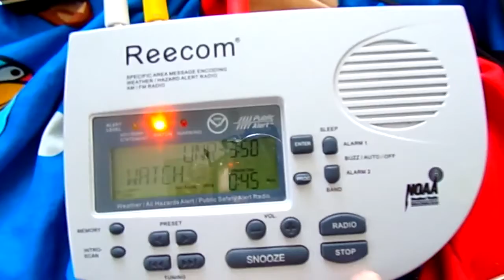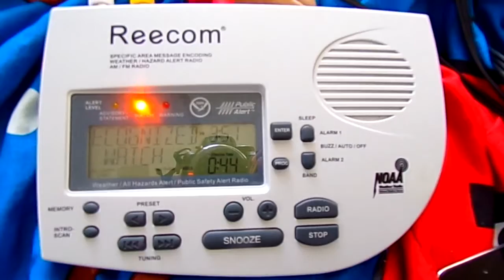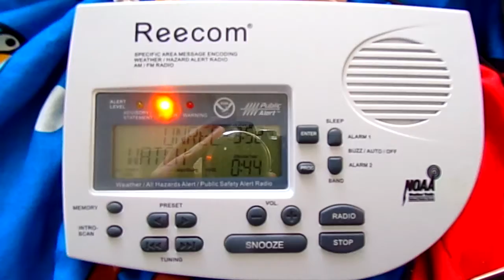PDS Tornado Warning (EAS #179)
Okay, people over there need to take shelter right now. There are two giant tornadoes on the ground right now.